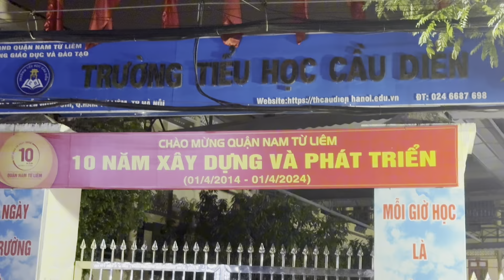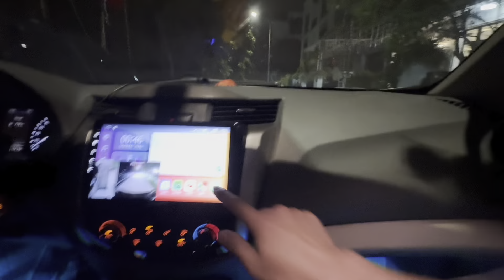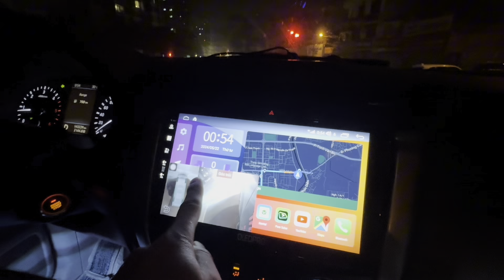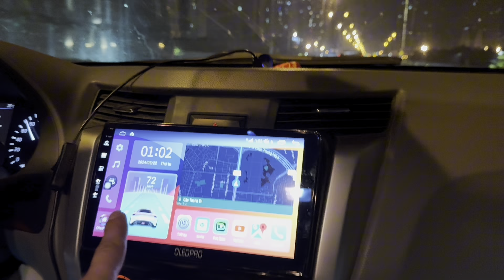Cái kết giao xe win 100 tận nhà khách ae đang đợi đây ạ zalo 0778.24.8888